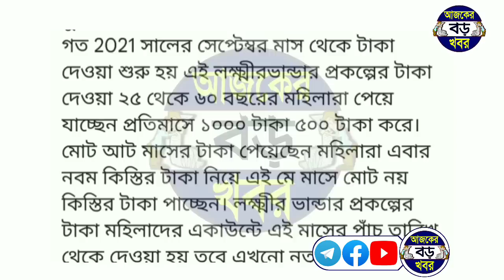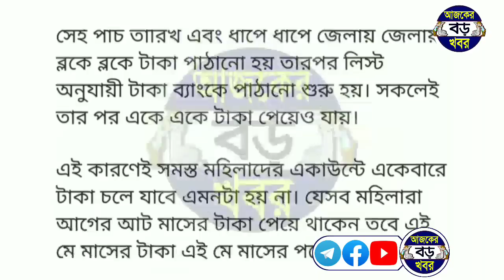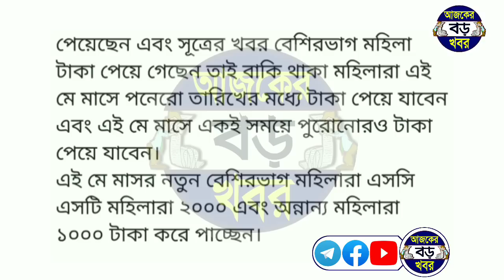সবার লক্ষ্মীর ভান্ডার টাকা নিয়ে বড় সুসংবাদ, মহিলাদের কবে কিভাবে টাকা দিবে? Lakshmir bhandar update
Topics & Queries:-
Lakshmir bhandar new update today.
Today latest news lakshmir bhandar.
New update lakshmir bhandar benifit.
CM mamata new news lakshmir bhandar benifit.
lokkhi bhandar khabar cm mamata 2022.
lokhir vandar prokolpo new update.
লক্ষীর ভান্ডার, lokkhi bhandar prokolpo.
lokkhi bhandar single bank account. Lakshmir bhandar aadhar link bank account.
লক্ষ্মীর ভান্ডার নতুন আপডেট খবর।

💞💞💞ধন্যবাদ সবাইকে 💞💞💞